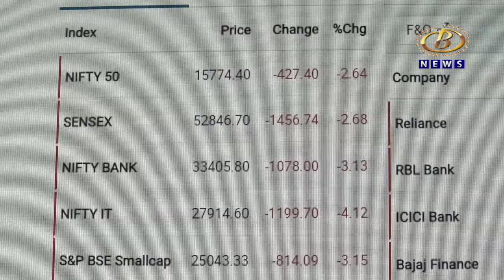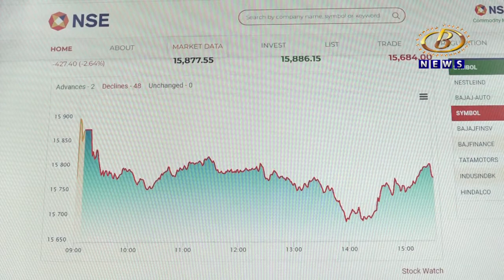भारतीय शेअर बाजारात आज ब्लॅक मंडे, गुंतवणूकदारांचं ७ लाख कोटींचं नुकसान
भारतीय शेअर बाजारात आज ब्लॅक मंडे, गुंतवणूकदारांचं ७ लाख कोटींचं नुकसान, सेन्सेक्स १४५६, तर निफ्टी ४२७ अंकांनी गडगडला
Channel B